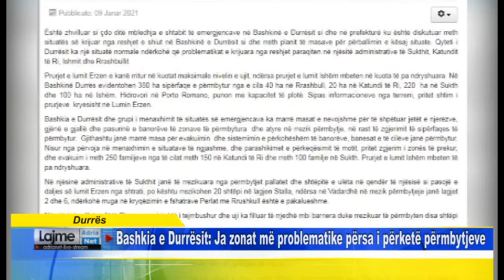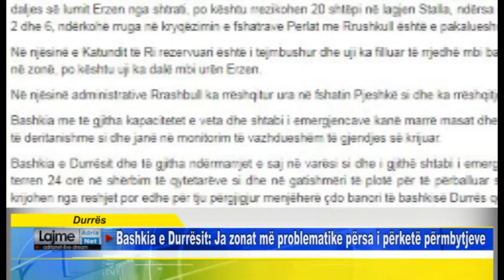Durrës Bashkia e Durrësit Ja zonat më problematike përsa i përketë përmbytjeve